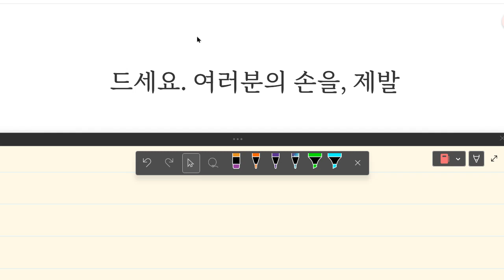Up영어 2023 06 22 김민성 재점검 성취도 90